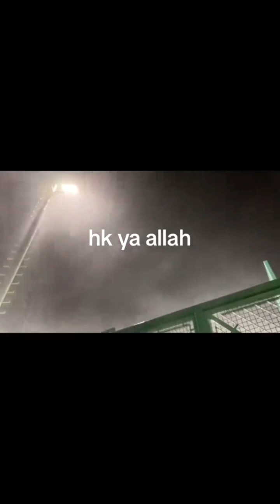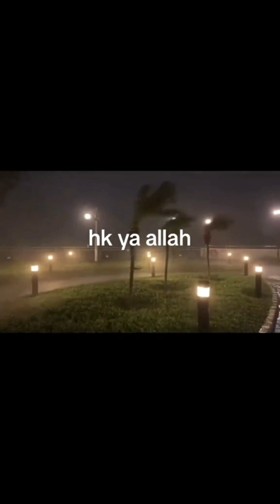8 september 2023 BANJIR HONGKONG HONGKONG SEDANG TAK BAIK² SAJA